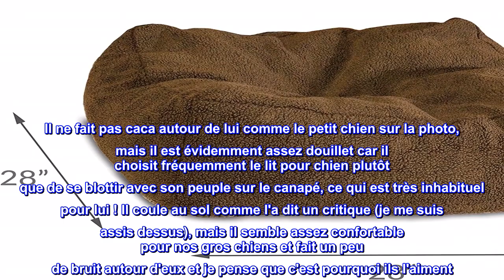Bon produit - K&H Pet Products Cuddle Cube Lit pour animal domestique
LUXE : Le lit pour chien d'intérieur économique permet à votre animal de compagnie de plonger dans le luxe et la douceur ; fabriqué avec des matériaux de qualité supérieure conçus pour durer
SOMMEIL AMÉLIORÉ : le lit pour chien flou offre à vos animaux de compagnie un confort extrême pour un sommeil réparateur afin d'encourager un meilleur comportement et une meilleure santé
LAVABLE EN MACHINE: L'ensemble du lit pour chien peut être lavé en machine ou simplement laver la housse amovible pour un entretien régulier facile; la doublure à l'intérieur retiendra le remplissage pendant que vous lavez la housse
ANTIDÉRAPANT : le fond antidérapant empêche le lit de glisser et aide votre animal à se sentir en sécurité
Plusieurs tailles : le lit apaisant pour chien est disponible en 3 tailles ; Le petit mesure 24" carré, le moyen mesure 28" carré et le grand mesure 32" carré
Marque en laquelle vous avez confiance : conçu par K&H avec plus de 20 ans d'expérience dans la création de produits sûrs, innovants et de qualité pour les animaux de compagnie.

Nos pointeurs adorent ce lit pour chien !
Nous avons acheté de nombreux lits pour chiens, tous styles et gammes de prix, et nos chiens dormiront sur un lit pour chien si le canapé n'est pas disponible, mais ils les détruisent souvent en quelques jours. De plus, dans notre maison entièrement carrelée et au sol en bois, j'en ai assez de chasser les lits pour chiens par terre ! Nous avons 3 (plus une famille d'accueil) pointeurs allemands à poil court dont la taille varie de 50 lb à 80 lb. J'ai spécifiquement acheté ce lit parce que l'un des GSP aime se blottir sous des couvertures/couvertures. Jusqu'à présent, le chien auquel cela était destiné n'a pas eu beaucoup d'occasions de l'essayer. Notre plus gros chien (il est tout musclé et bâti comme un pitbull) adore ce lit ! Nous avons eu le grand. Il ne fait pas caca autour de lui comme le petit chien sur la photo, mais il est évidemment assez douillet car il choisit fréquemment le lit pour chien plutôt que de se blottir avec son peuple sur le canapé, ce qui est très inhabituel pour lui ! Il coule au sol comme l'a dit un critique (je me suis assis dessus), mais il semble assez confortable pour nos gros chiens et fait un peu de bruit autour d'eux et je pense que c'est pourquoi ils l'aiment. Le fond caoutchouté est idéal pour ne pas glisser sur un sol carrelé. Le lit semble bien fait et possède une housse amovible à fermeture éclair. Je ne l'ai pas encore lavé. Notre enfant de 1 an qui pèse 50 livres semble l'aimer aussi et nous sommes très susceptibles d'en commander un autre, mais je veux voir comment il se lave d'abord. Personne n'a encore essayé de le détruire, donc c'est peut-être le meilleur investissement de lit pour chien pour nous à ce jour. Cela ne ressemble pas non plus à un lit pour chien, mais plutôt à un gros coussin que vous venez de jeter par terre. C'est un hit chez nous !